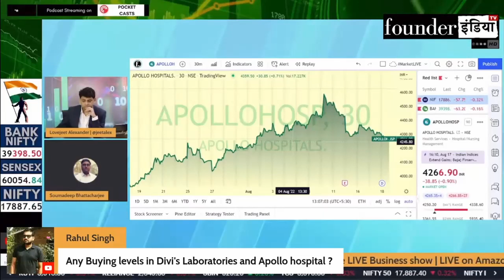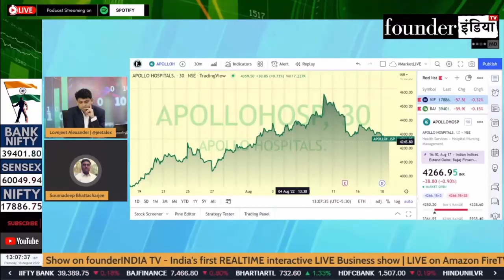Apollo Hospitals Enterprise Limited के शेयर में क्या करें? Expert Opinion by Soumadeep Bhattacharjee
Analysis of: Apollo Hospitals Enterprise Limited

Shows on StockMarket, equity, trading, investment, commodity, personalfinance, tax, apollohospitals cryptocurrency, blockchain, reviews, marketanalysis, startups, policyreviews, nifty sensex, and much more.